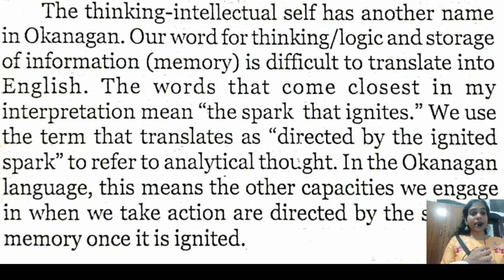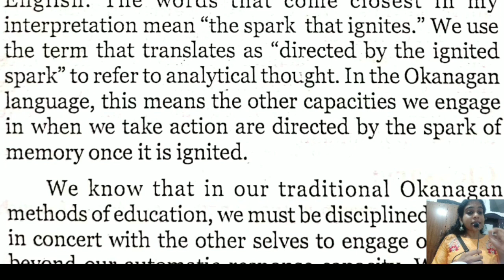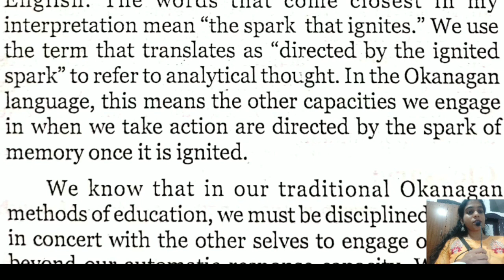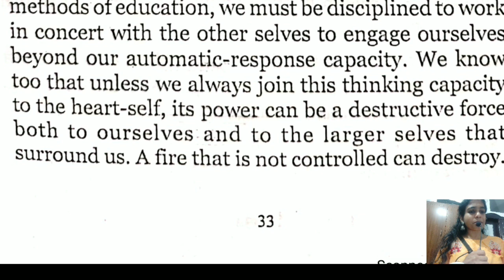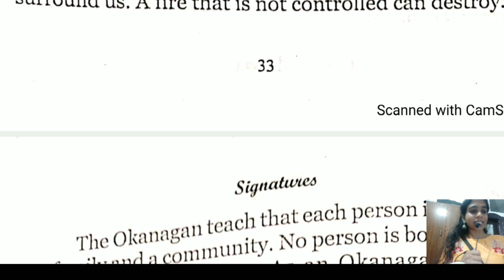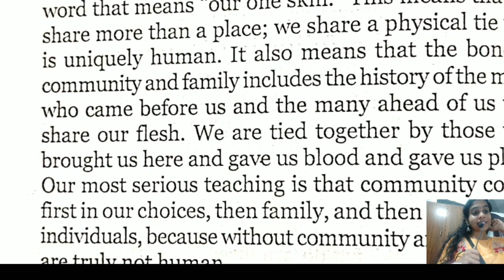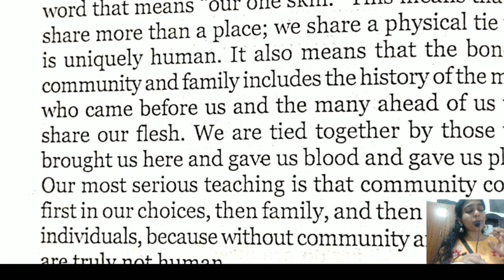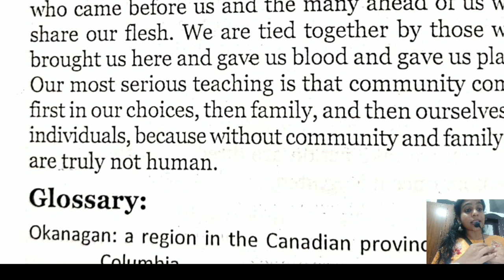I Stand With You Against the Disorder- part 3/ conclusion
III SEM UG COMMON COURSE- Ao5, UNIVERSITY OF CALICUT